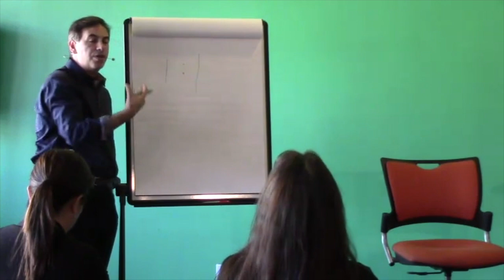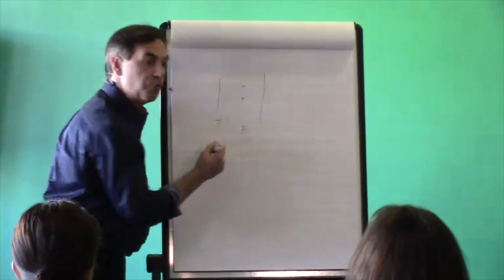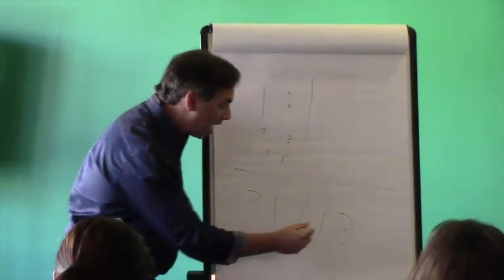Quantum Productivity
In the video, George Pransky and I introduce the notion of Quantum Productivity - how it is that sometimes we can work our fingers to the bone without making any noticeable progress yet at other times one or two well-placed actions lead to exponential results.